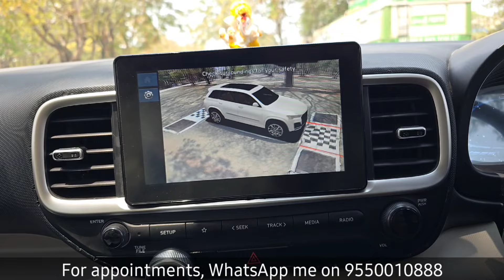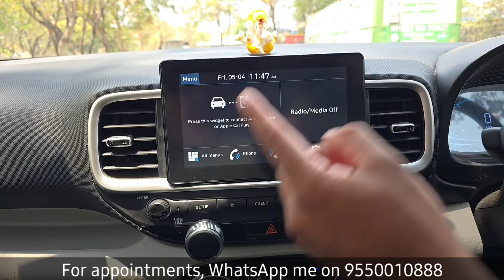VENUE 2024 GETTING THE RAZR DRONE 2.0 360° CAMERA IN STOCK PLAYER | 100% PLUG & PLAY 📞